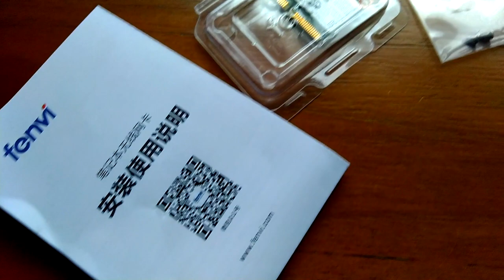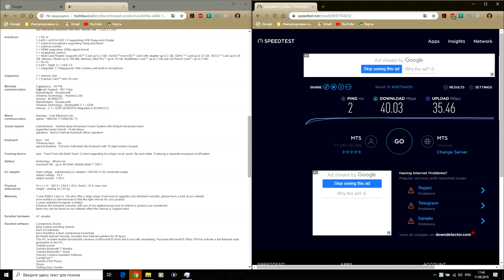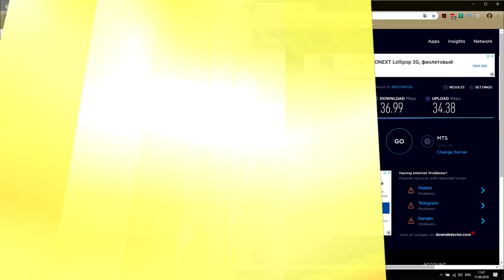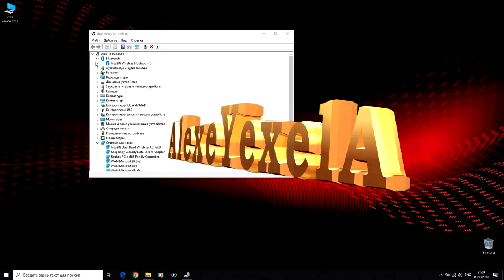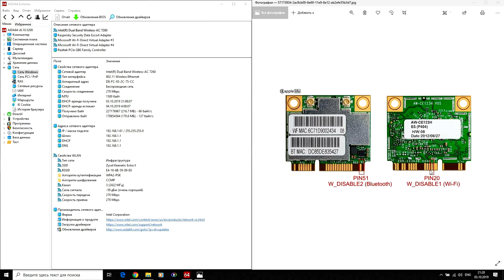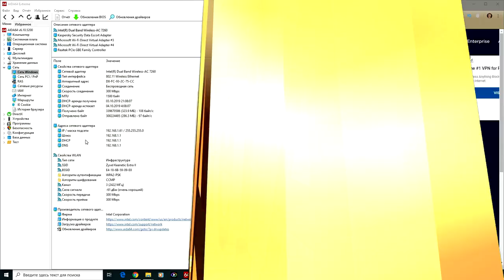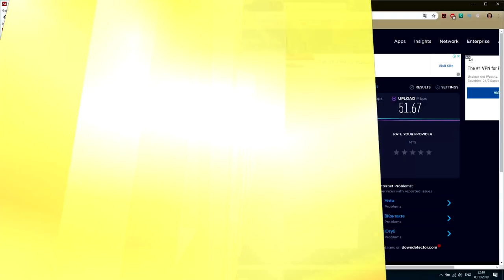Wi-Fi адаптер Fenvi (Intel 7260HMW Wlan 2.4/5 Ghz Bluetooth 4.0). Установка и тестирование!)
Двухдиапазонная беспроводная Wifi карта Fenvi для Intel 7260HMW Mini PCI-E Wlan 2.4GHz/5GHz Bluetooth 4.0 Wi-Fi адаптер 802.11ac/a/b/g/n. Скорость передачи до 867 Мбит/с.

0:00 Введение
0:32 Распаковка
1:45 Тестирование комплектного Wi-Fi адаптера ноутбука
2:25 Замена старого на новый Wi-Fi адаптер в ноутбуке
4:41 Определение драйверов Wi-Fi адаптера
4:52 Возможные проблемы при установке и решения их
6:04 Тестирование нового Wi-Fi адаптера в ноутбуке
7:00 Заключение